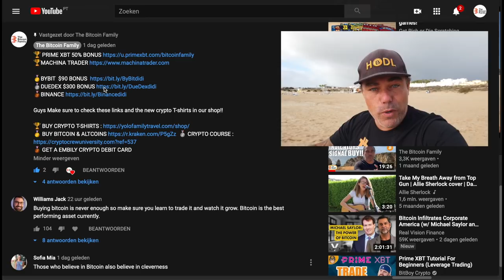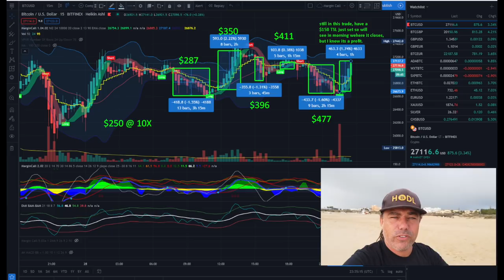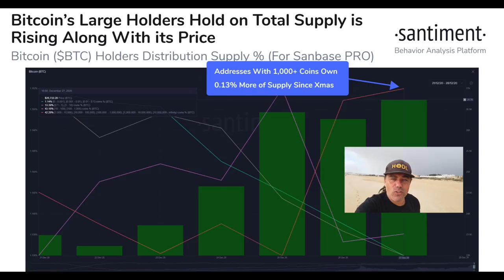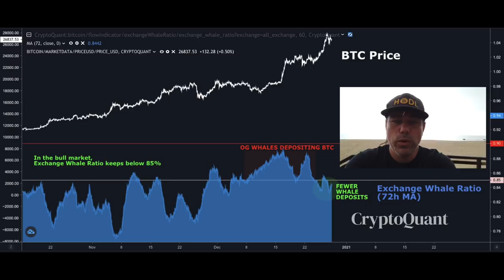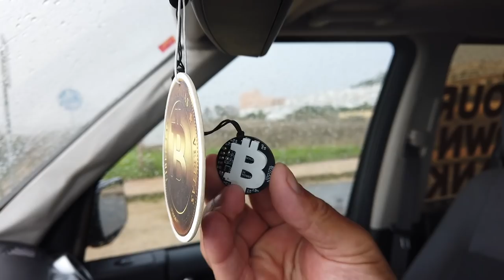INSANE!!! BITCOIN PREDICTIONS BUT WHAT'S UP WITH XRP? HUGE NEWS FOR PAID NETWORK!!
In todays video we take a look at the Bitcoin price , paid network, arp and much more!!

⏰ Time Stamps ⏰
0:00 Intro
1:57 Family Part
5:18 The Bitcoin Part Technical Analysis
12:45 Blockchain News part PAID